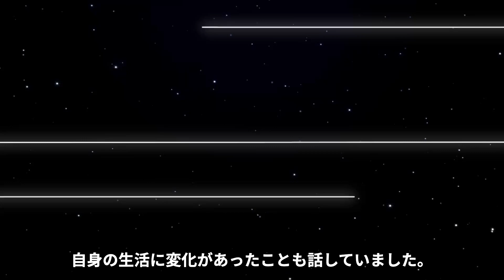【驚愕】小松菜奈が行ってきた枕営業の数々がヤバい...！菅田将暉との間に子供を作らない3つの理由に驚きを隠せない...！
俺たちのなでしこチャンネルへようこそ🔥

当チャンネルでは、美しい女性たちのあれこれについてご紹介していきます♪

本日ご紹介するのは、小松菜奈さん★

小松菜奈さんが子供を作らない理由などについてご紹介します。